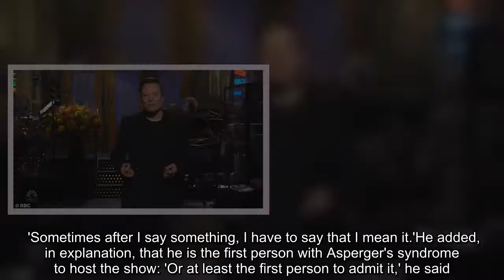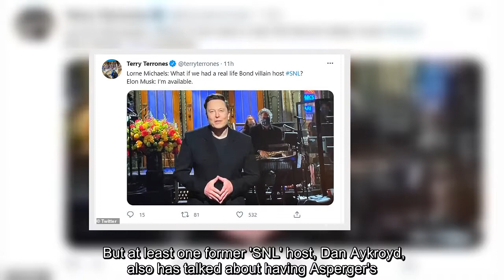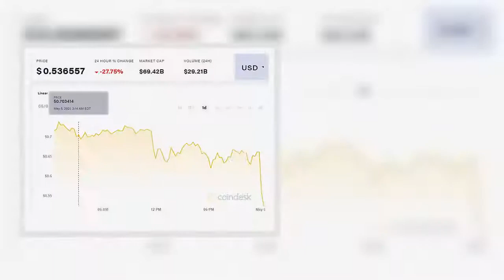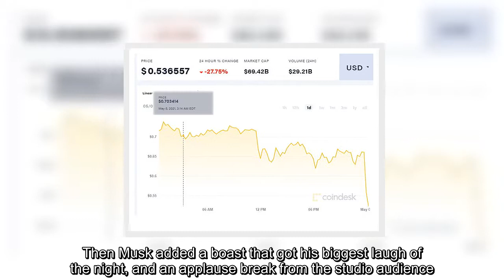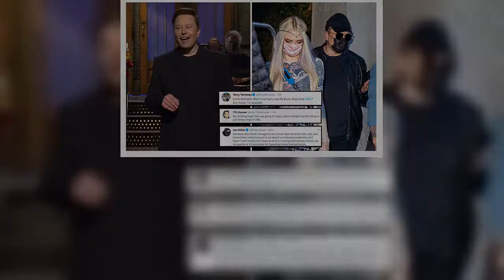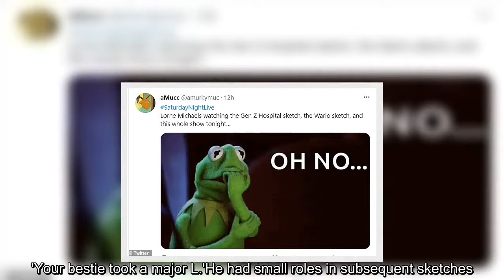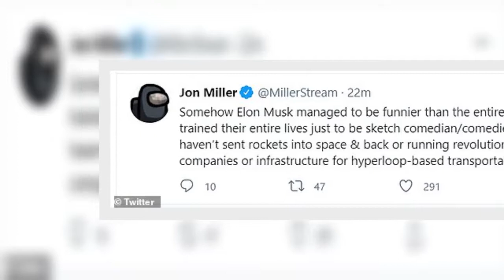'Not funny, witty or clever': Critics ridicule Elon Musk's hosting of SNL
Elon Musk's debut hosting Saturday Night Live received a decidedly lukewarm response on social media, with critics describing it as unfunny and a wasted opportunity. The 49-year-old Tesla CEO and SpaceX founder - and one of the world's richest men -  opened his monologue by mocking his monotonal speaking style, saying no one can tell when he's joking.'It's great to be hosting 'Saturday Night Live,' and I really mean it,' said Musk standing on the stage in a black suit with a black T-shirt. 'Sometimes after I say something, I have to say that I mean it.'He added, in explanation, that he is the first person with Asperger's syndrome to host the show: 'Or at least the first person to admit it,' he said.It may have been the first time Musk has publicly said he has the mild form of autism. But at least one former 'SNL' host, Dan Aykroyd, also has talked about having Asperger's.  Critics on social media were unimpressed.'Now everyone knows he's not funny, witty or clever,' said one. One descr ...